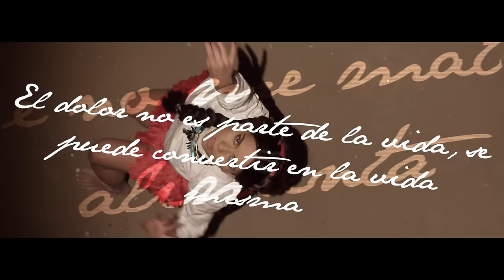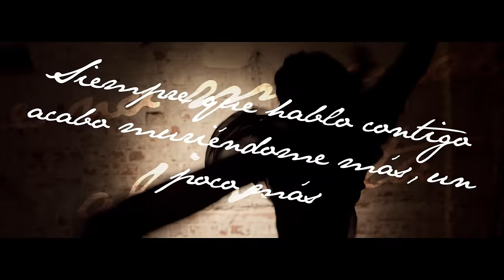INNA feat. Reik - Dame Tu Amor | Official Music Video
Official music video by INNA performing the single "Dame Tu Amor" featuring Reik. 2013